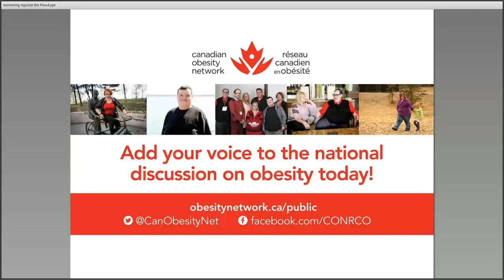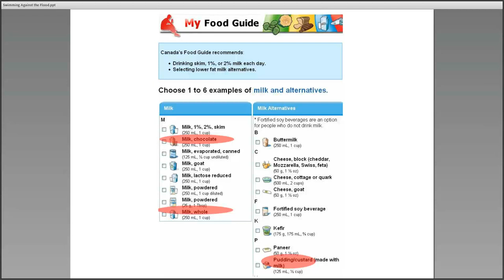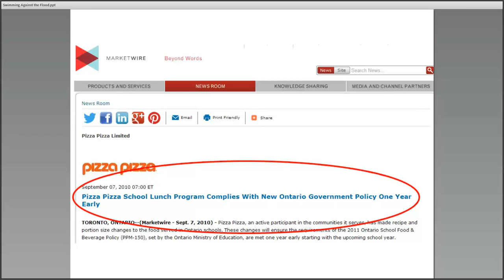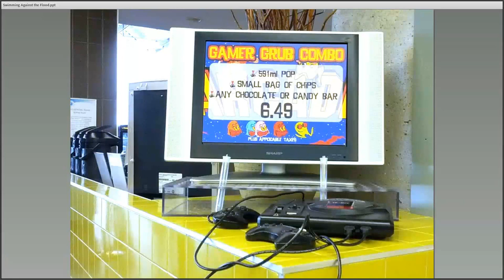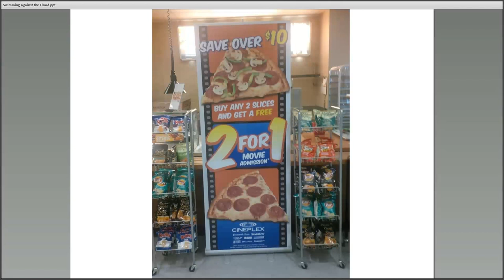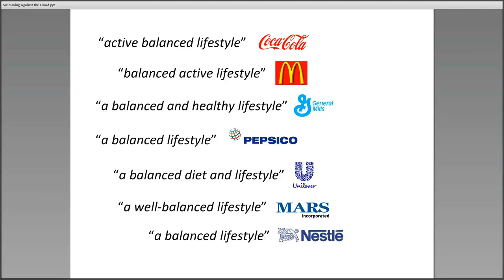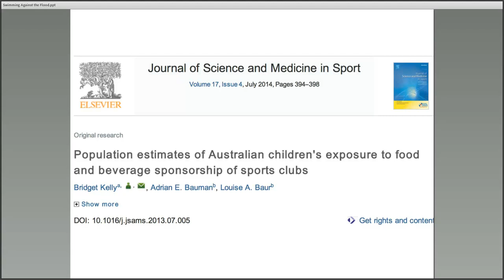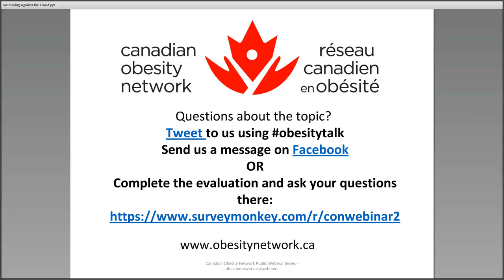How the World We’ve Built Challenges Both Weight and Health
Canadian Obesity Network Public Webinar Series 2016 Part 2: Dr. Yoni Freedhoff, an outspoken obesity physician and advocate, author of The Diet Fix and tireless blogger at weightymatters.ca, discusses how our food environment affects our health.